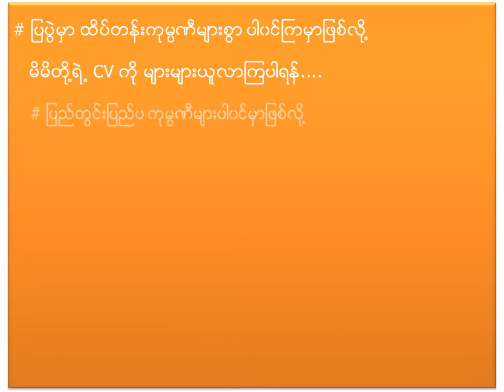My jobs in Myanmar job fair preparation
How to prepare for a job fair in Myanmar